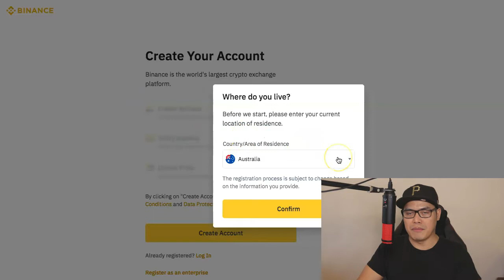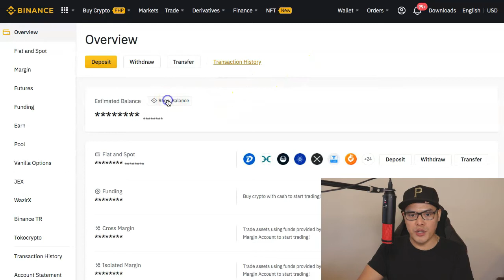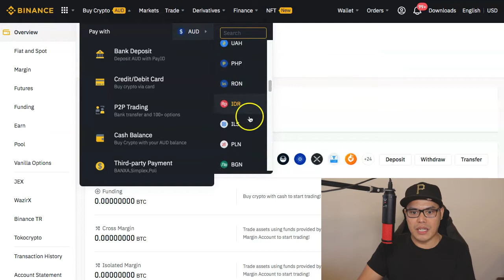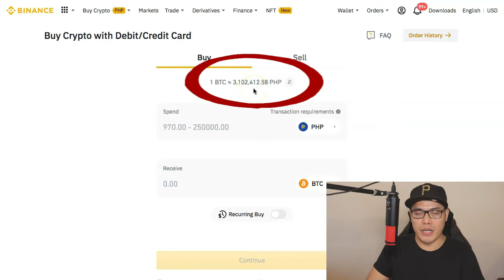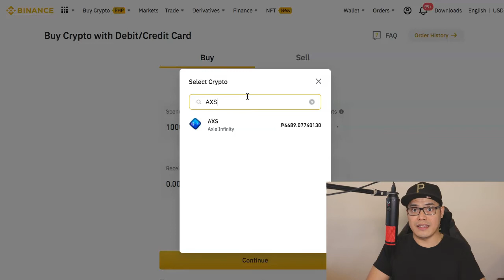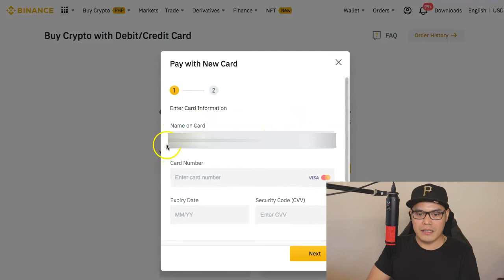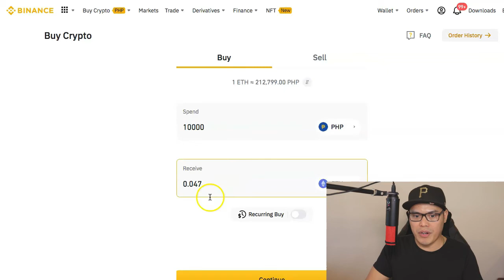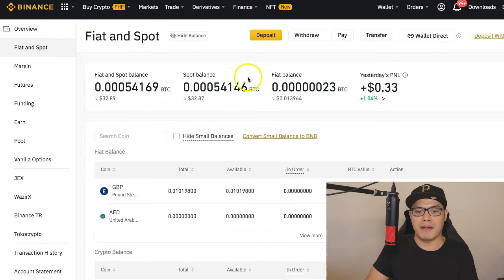Paano Bumili ng Cryptocurrency sa Binance - Tutorial For Beginners (TAGALOG)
In this video ituturo ko sa iyo kung paano bumili ng cryptocurrency sa binance

Paano Bumili ng Axie Infinity Shards AXS Token sa BInance | How to Buy AXS Token using Binance

Paano Bumili ng Smooth Love Potion SLP Token sa BInance | How to Buy SLP Token using Binance